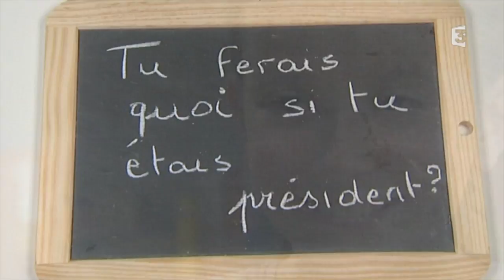Tu ferais quoi si tu étais Président de la République ?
Module Web "La vérité sort de la bouche des enfants" par France 3 Centre-Val de Loire.

Juste avant l'élection présidentielle 2017, Juliette Roché et Delphine Vandal-Morin, de notre implantation France 3 à Bourges, sont allés à la rencontre d'enfants d'école primaire pour leur poser quelques questions sur le président de la république.

La question du jour : Tu ferais quoi si tu étais Président de la République ?